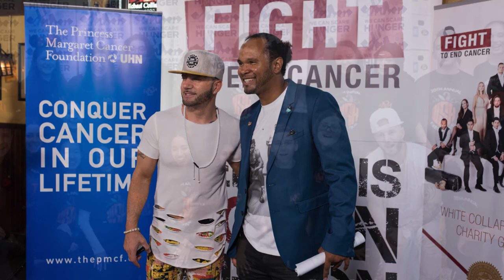The Darriel Roy Show - Karl Wolf Interview